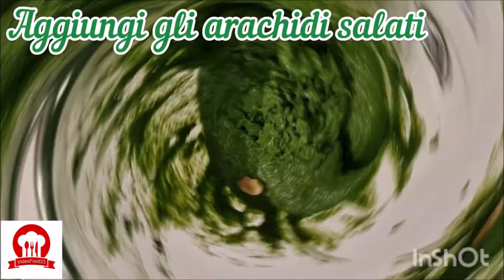Ravioli ricotta, spinaci e speck, un primo piatto per palati raffinati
Oggi Manuela ci prepara un primo piatto con i fiocchi, Giuditta se lo gusta tutto! Buonissimi ravioli, ricotta, spinaci e speck